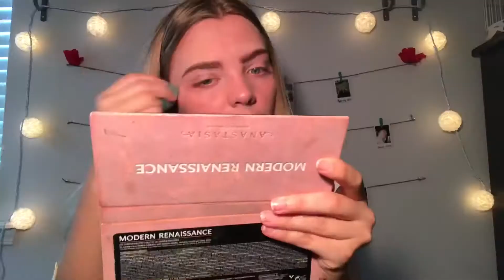How I do my Makeup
I hope you enjoy this. I am by no means a professional. Do at your own risk.